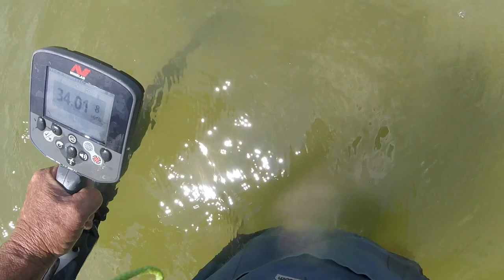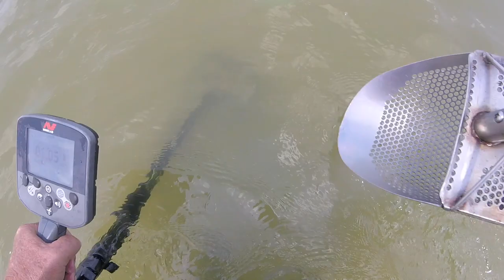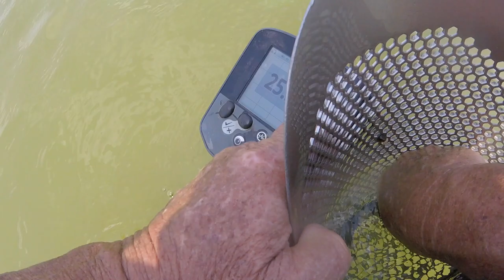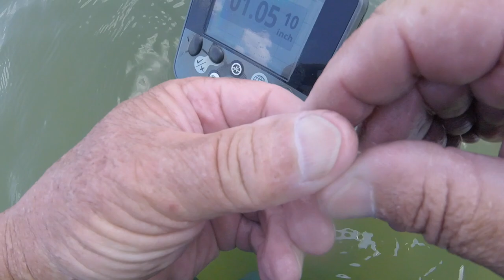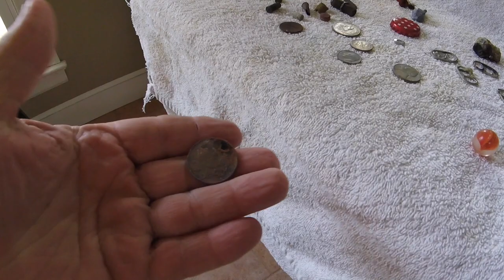RINGS IN OUR SCOOPS - Meager Yellow too - i like it july 11-17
mumbles man took it easy on me today for our spin on the bay.

Please Visit my Knife Web Page for info.

GEAR I USE:
KNIFE STUFF
1 x 42" Kalamazoo  x 3
1 x 42" Viel
10" Eastwood Buffer - 2 speed
6" Baldor Buffer
3m Trizact sharpening belts